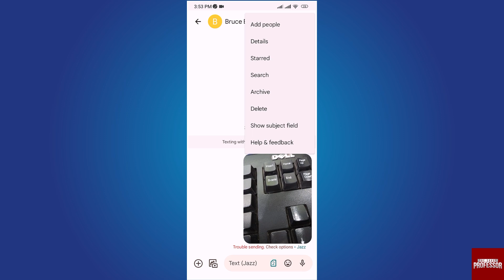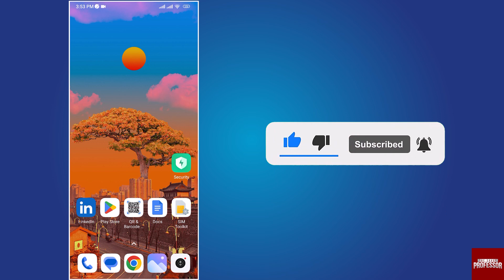How to View All Pictures in Text Messages Android (How to Find All Pictures from Your Text Messages)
How to View All Pictures in Text Messages Android (How to Find All Pictures from Your Text Messages). In this tutorial, you will learn how to view all pictures in text messages Android.